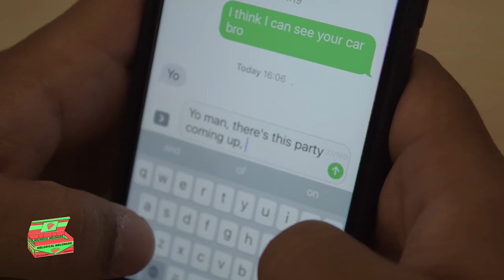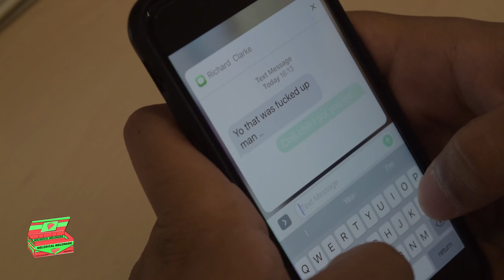Booki Duki - Development the Film (Dir. by John Arnott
Here is a different kind of project, this shows a short choreographed film to go with Booki Duki's Debut single, Development.

Shot By @RichardClark / Edited by John Arnott

Channel of John Arnott / Johnieknows